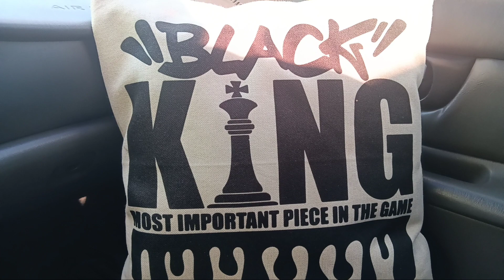King Superman : SOMETHING TO THINK ABOUT!!!! A MUST SEE VIDEO!!!